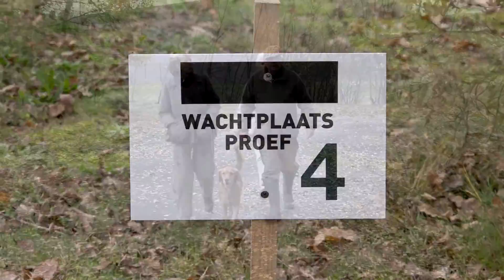Gold Cup 2017 - Wilma & Ruby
Wilma & Ruby in actie op 2 proeven tijdens de Gold Cup 2017 op 18 november in Veghel